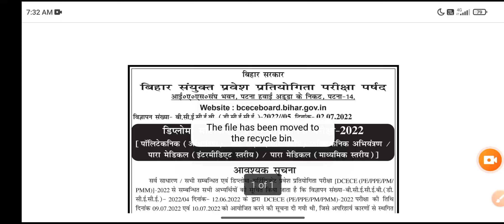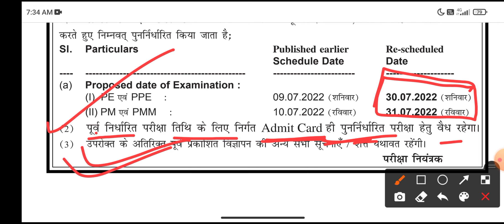नया Admit card जारी ।। Bihar Polytechnic New Admit Card | bihar polytechnic admit card 2022